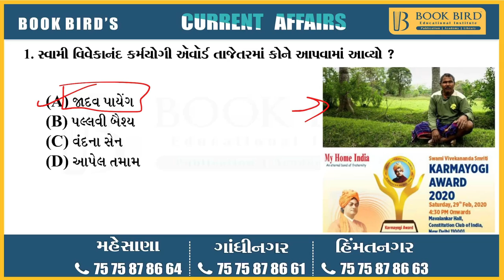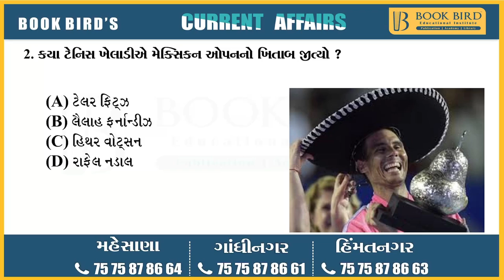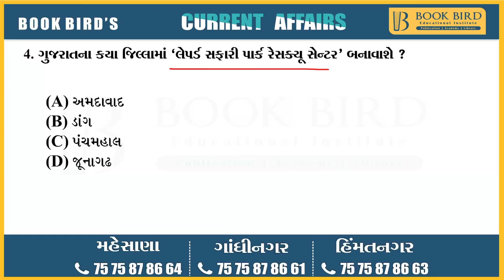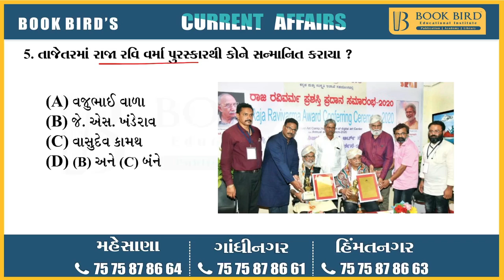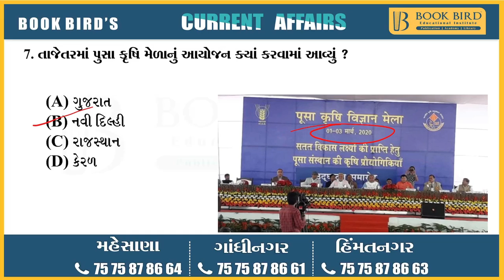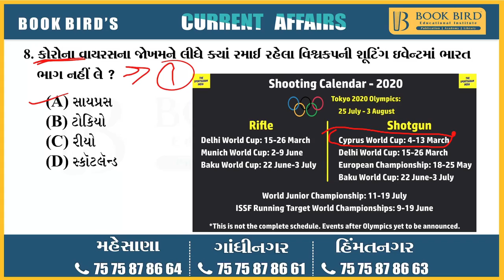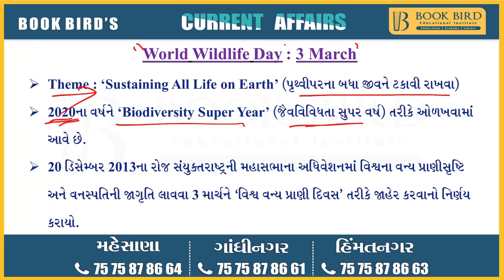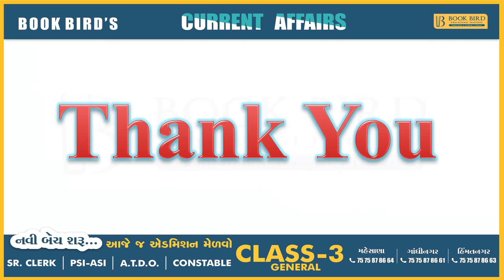03-03-2020 Daily Current Affairs | Book Bird Academy | Gandhinagar